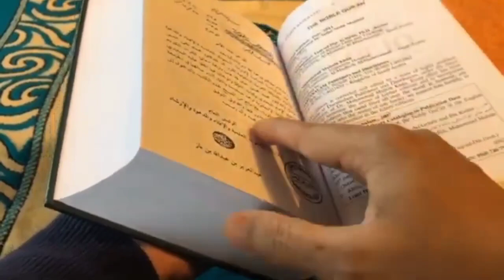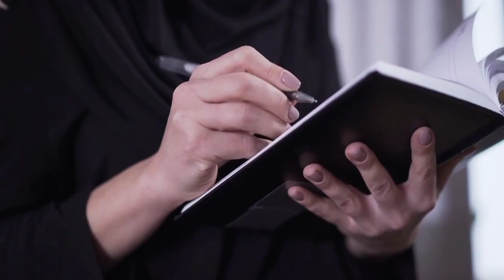1 hazar naikiya milegi or 1 hazar gunah maaf ! सुब्हानल्लाह पढने का सवाब ! Deeni islamic knowledge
1 hazar naikiya milegi or 1hazar gunah maaf ! सुब्हानल्लाह पढने का सवाब ! Deeni islamic knowledge
सुब्हानल्लाह पढने कि फजीलत ! 100 baar pahne pr 1,000 nekiya milegi or 1,000 gunah maaf hoge ! deen ki baate . Deeni islamic knowledge